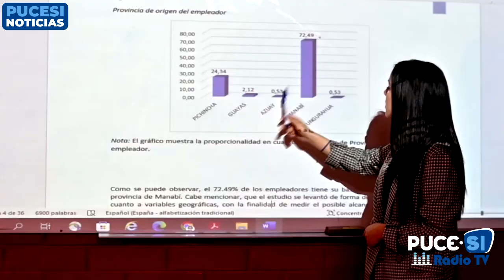PUCESI NOTICIAS 29-09-2022